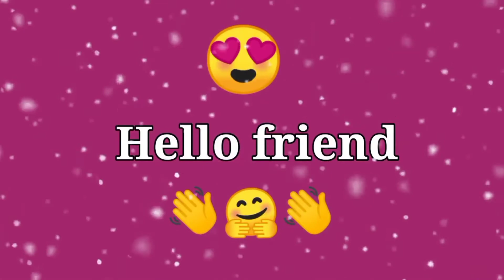Choose your birthday month and see your phone:luxury phone😜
choose your birthday month and see your phone
choose your month and see your phone